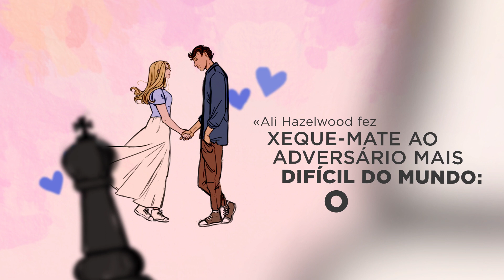«Check & Mate – Xeque-mate ao amor», de Ali Hazelwood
O amor pode ser um jogo de xadrez… Quem fará a jogada final?

📖 «Check & Mate – Xeque-mate ao amor»

Disponível em presenca.pt